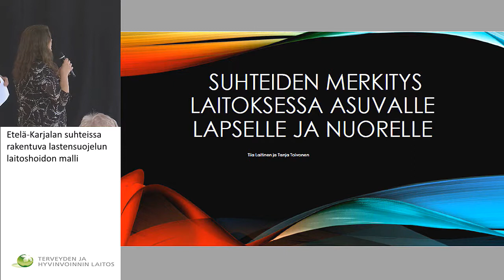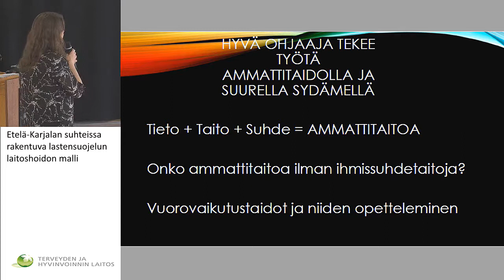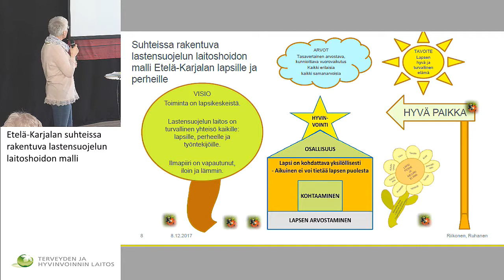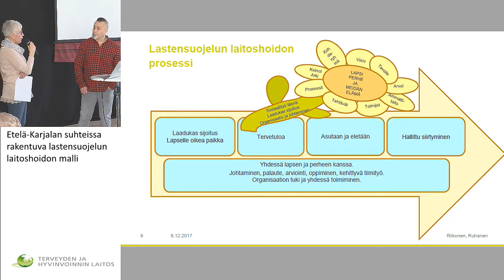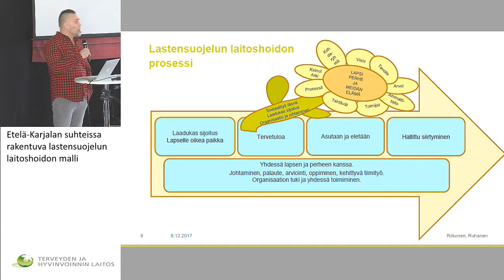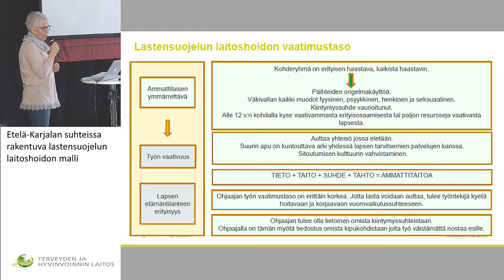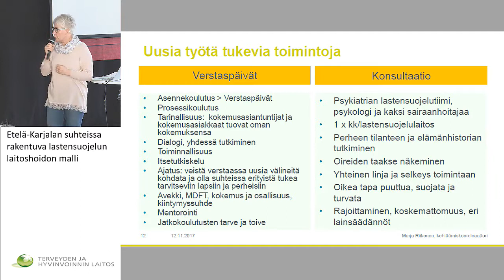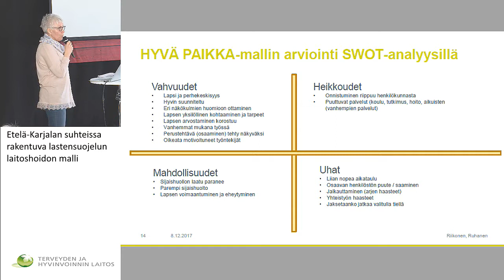Etelä-Karjalan suhteissa rakentuva lastensuojelun laitoshoidon malli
LAPSEN HYVINVOINTI RAKENTUU SUHTEISSA

Kommentti puheenvuorot:
Etelä-Karjalan suhteissa rakentuva lastensuojelun laitoshoidon malli, Sari Ruhanen, laitoshoidon työryhmän puheenjohtaja / Timo Koho, johtaja, yrittäjä, pienryhmäkoti Kotiva / Tiina Sokura, psykologi, lasten- ja nuorisopsykiatria / Tanja Toivonen, ohjaaja, kokemusasiantuntija